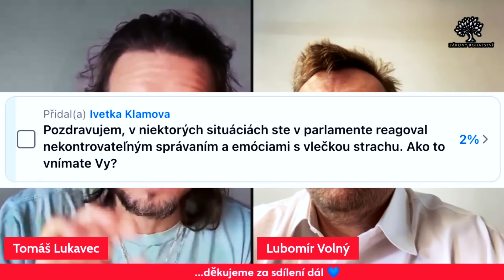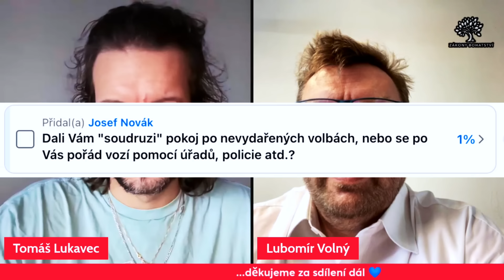Lubomír Volný: 💥 Koho by ZBIL dnes? A kam zmizel??💥...dosud nezveřejněná VÝPOVĚĎ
Tomáš Lukavec